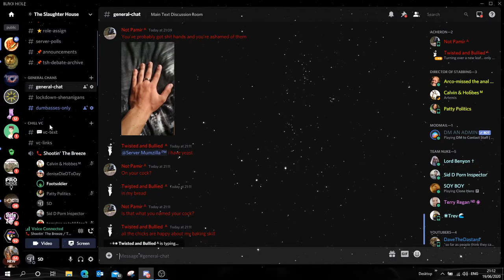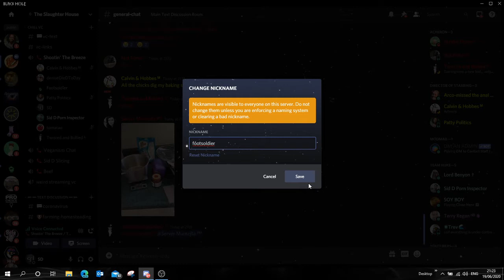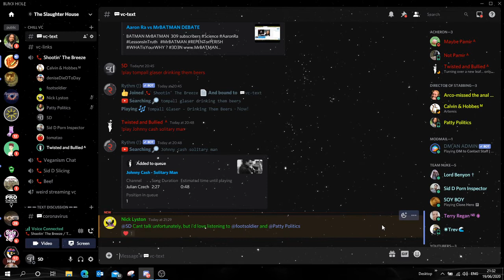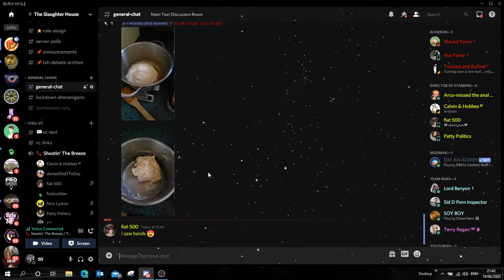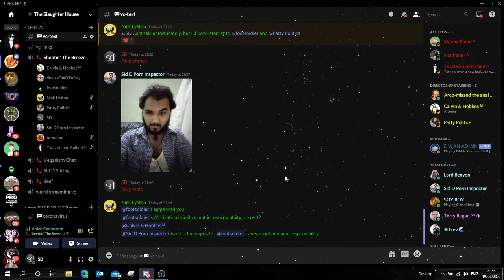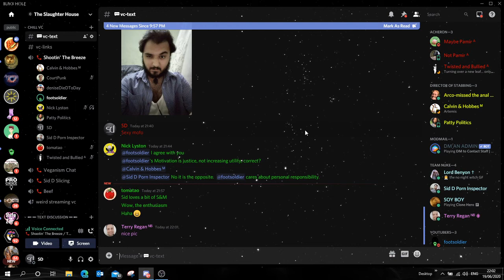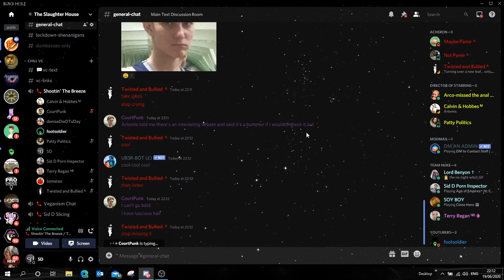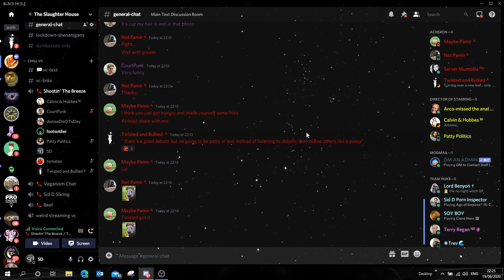Footsoldier vs Sid D, Patty Politics, Long Discussion! Artemis Moderates - Have a Listen!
In the Slaughter House discord this evening! Come join us! You're not in the server yet? That's because there's something wrong with you! Get in!